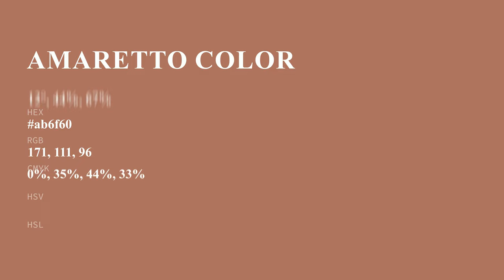Amaretto color ab6f60 hex color - Red color - Cool color ab6f60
What color is Amaretto ? ab6f60 hex color - Red color - Cool color ab6f60

Hex ab6f60 Color Code is also known as Amaretto color.

Hex ab6f60 Color code in RGB color code model is created after adding 67.06% red color, 43.53% green color and 37.65% blue color.
Hex ab6f60 Color code in CMYK color (process color) code model is generated after subtraction of 0% cyan, 35% magenta, 43% yellow and 32% black.